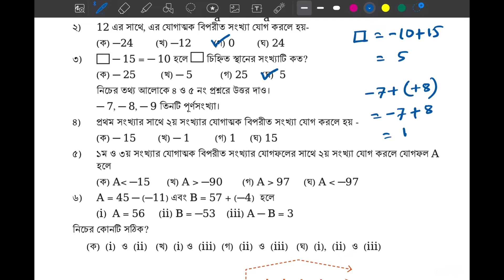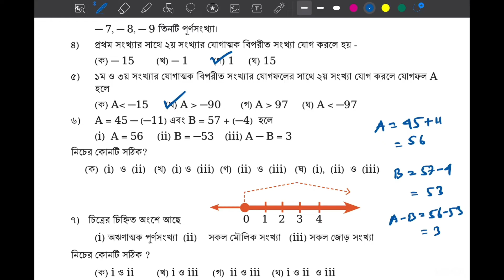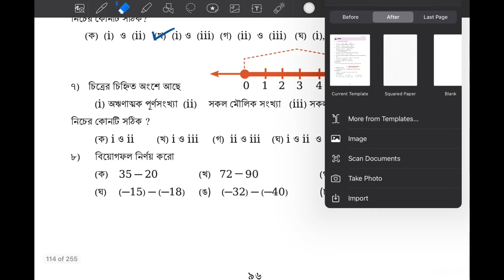৬ষ্ঠ শ্রেণির গণিত পৃষ্ঠা ৩৪ পূর্ণ সংখ্যার জগৎ Class 6 Math Chapter 2 new curriculum ২০২৪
Class 6 Math Chapter 6 English version, Math class 6 chapter 6, Chapter 6 Math solution, ষষ্ঠ শ্রেণির গণিত ২০২৩, sostho srenir gonit, class six Math chapter 6 2023, class six Math new book, new curriculum math six, ৬ষ্ঠ শ্রেণির গণিত ষষ্ঠ অধ্যায়, The world of integers exercise, , class six math sostho addhay, পূর্ণ সংখ্যার জগৎ, ষষ্ঠ শ্রেণির গণিত বাংলা অনুশীলনী সমাধান